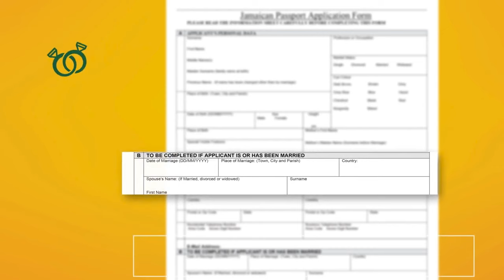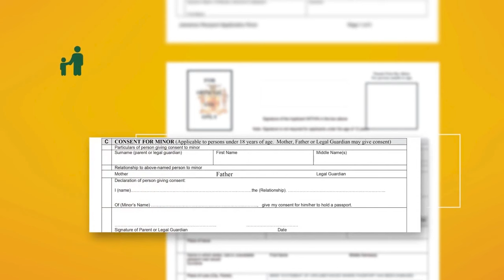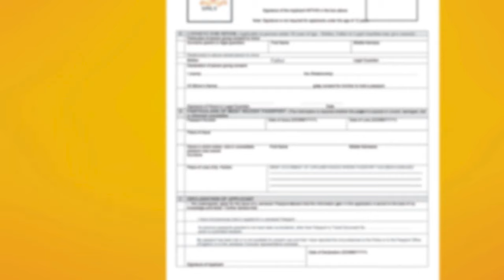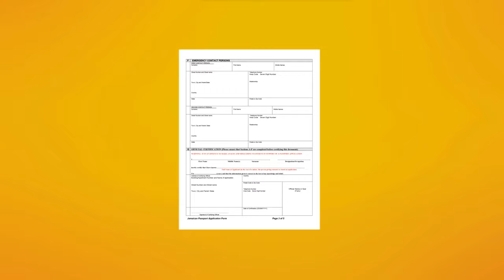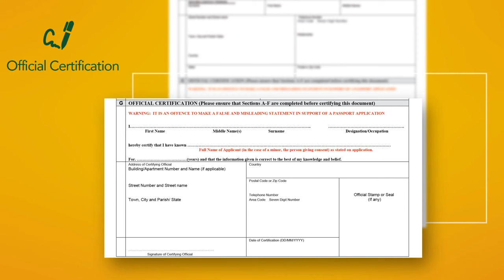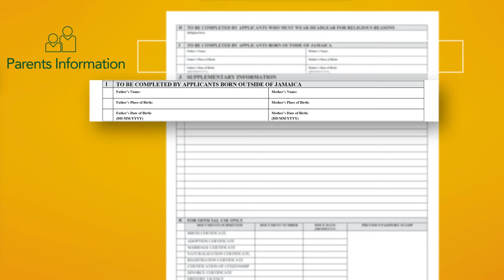How to Apply for a Jamaican Passport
Here are the steps to filling out your Jamaican Passport Application.